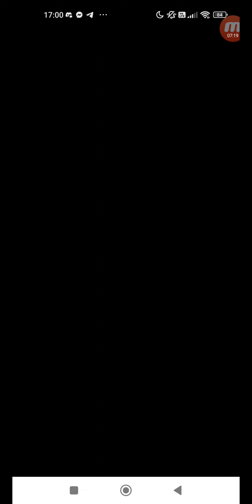怪物彈珠 #2272 活動冒險 活動冒險 注目！ 顯現於東方之靈異的神域 爆絕 單人